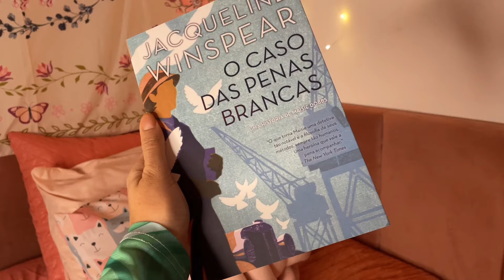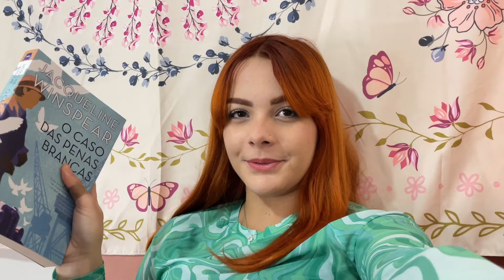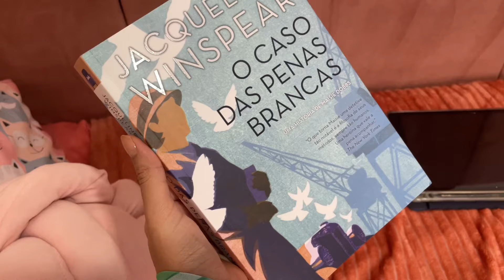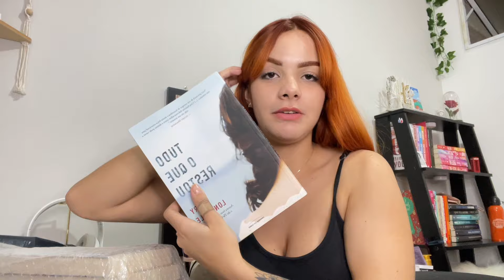ROTINA DA TARDE nas férias 💛 | treino, self-care, comprinhas ✨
Oii amigas ✨🌷

rotina aquela garota it girl como ser produtiva vencendo a preguiça romantizando a vida rotina escolar primeiro dia de aula